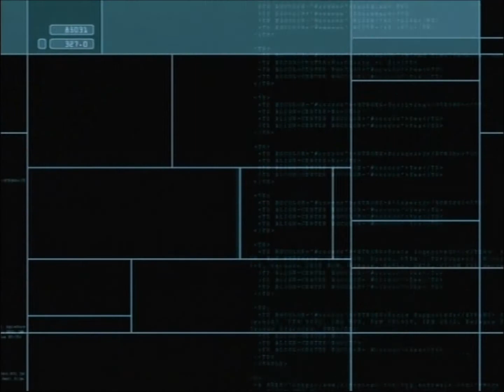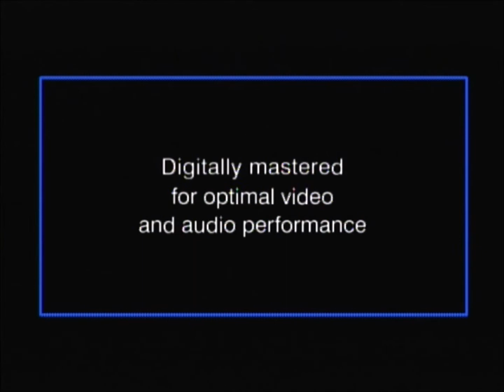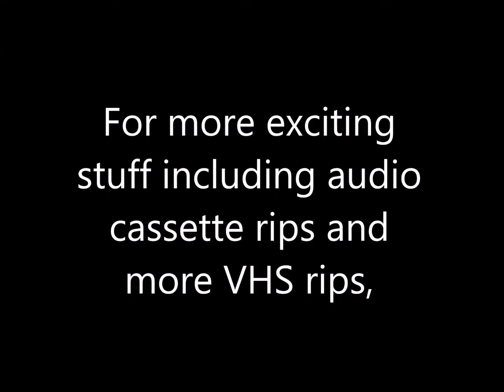Opening to Bad Company DVD (2002)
DVD distributor: Touchstone Home Entertainment
Original release date: November 12, 2002
Catalog number: 24355
VIDEO_TS file date: September 24, 2002

Contents:

1. Blue FBI Warnings (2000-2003)
2. Touchstone Home Entertainment logo
3. Now Available on Video & DVD
4. Frank McKlusky C.I. trailer
5. Reign of Fire trailer
6. Big Trouble trailer
7. DVD menu
8. THX logo
9. Touchstone Pictures logo
10. Jerry Bruckheimer Films logo
11. Start of the film